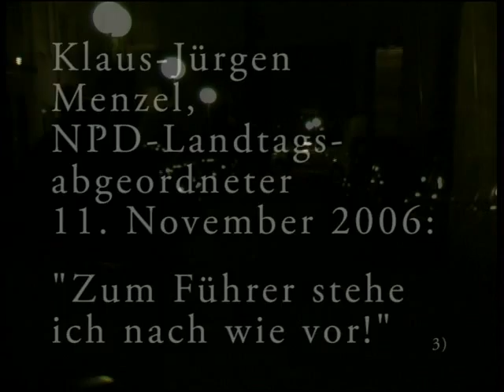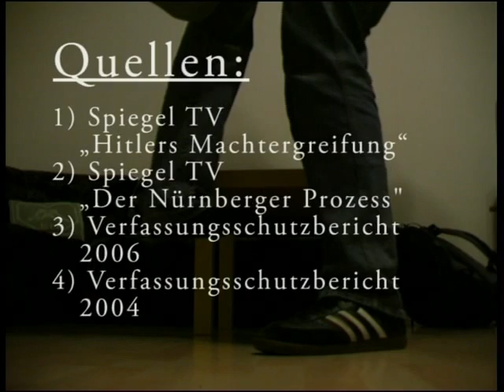Toleranz!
Der Kurzfilm zu 'Rock gegen Rechts', jetzt online!